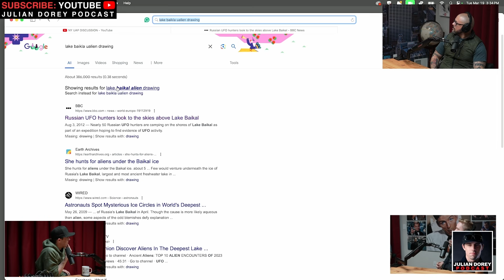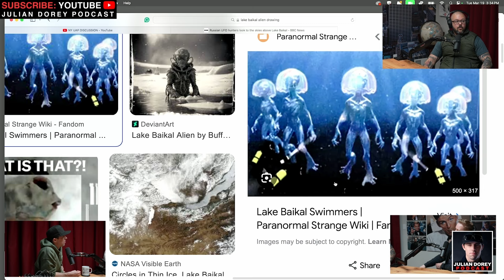THIS Russian Lake is a Gateway to Spiritual Realm | Darcy Weir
Julian Dorey Podcast Episode 207 - Darcy Weir